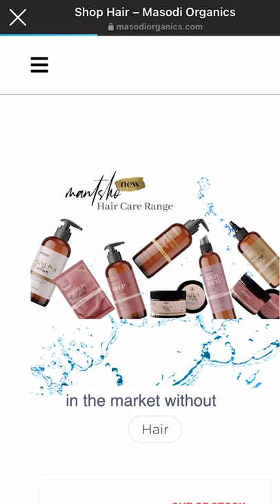Liz Letsoalo: "Why I launched my beauty business online"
Liz gives us a view of how she runs her beauty business Masodi Organics online.